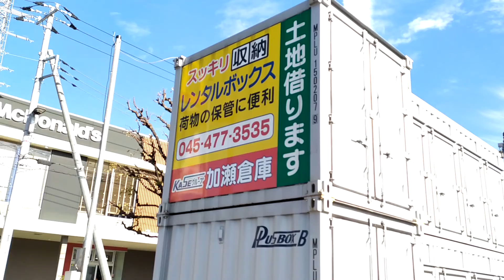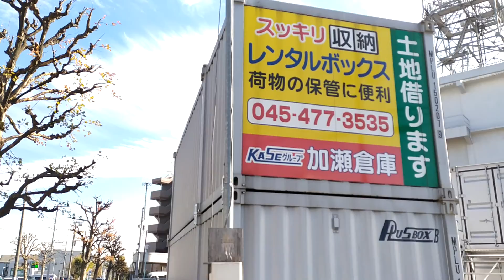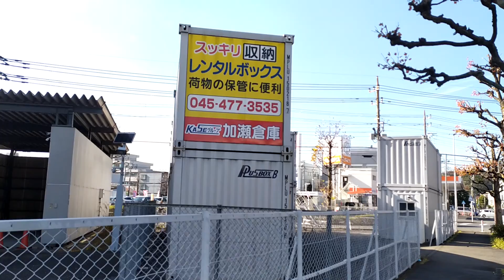Mini depósito storage service en Tokio ( cuarto de sanalejo, cuarto de trasteo, maletero ) 1/2